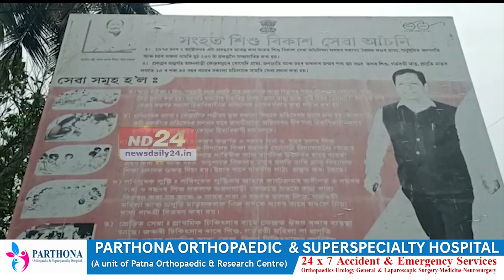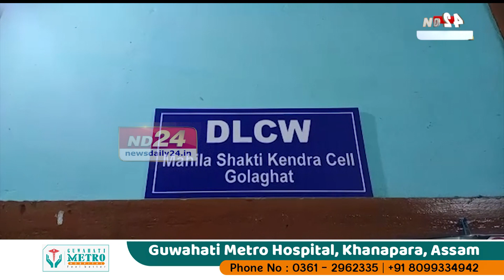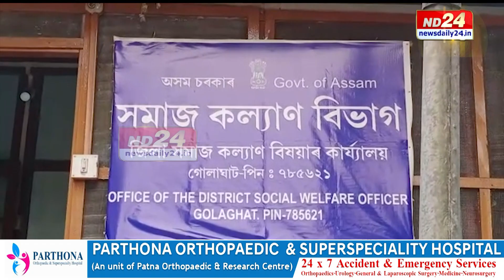কি চলিছে ৰাজ্যৰ সমাজকল্যাণ বিভাগত?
কি চলিছে ৰাজ্যৰ সমাজকল্যাণ বিভাগত? খোদ সমাজ কল্যাণ মন্ত্ৰীৰ গৃহ সমষ্টিতো বিভাগীয় কাম-কাজত এতিয়া অচলাৱস্থা। বিভাগটোত চলি থকা কামৰ নমুনা দেখি হতম্ভব হ'ব আপুনি।